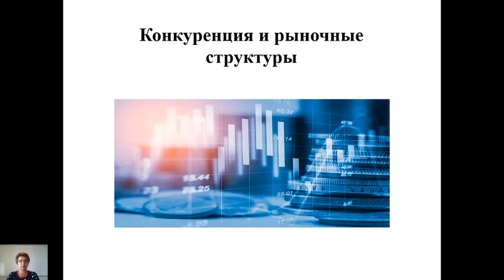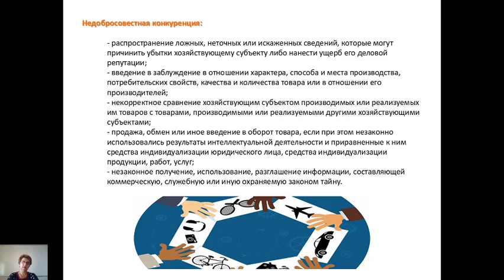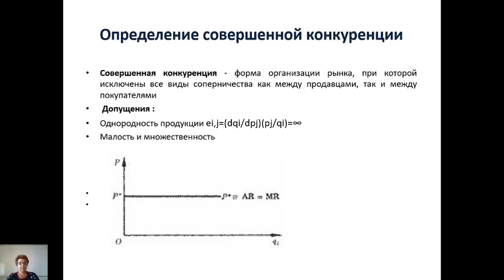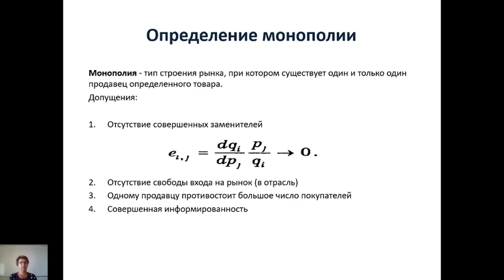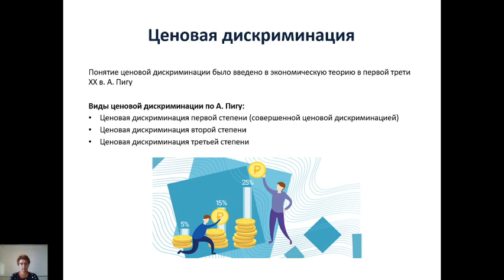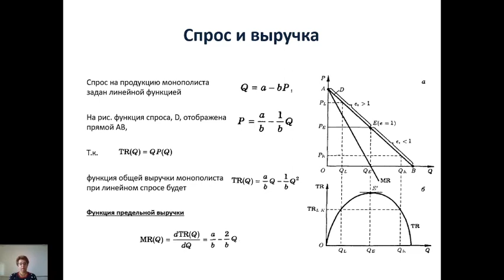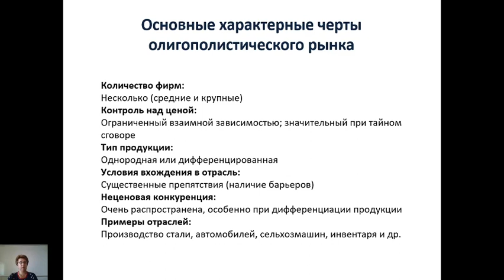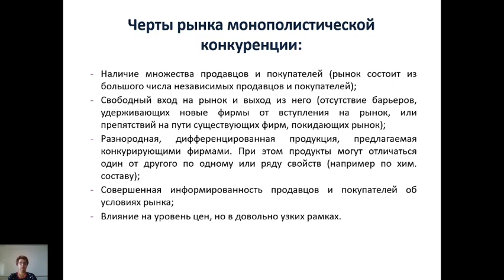Тема: 3 Поведение потребителя. Конкуренция и рыночные структуры